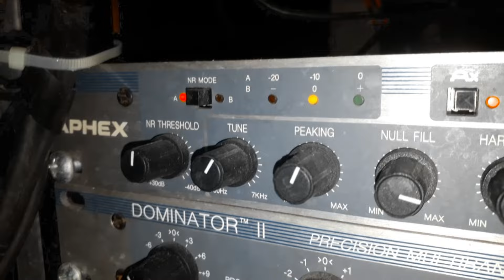POLY E SEU CONJUNTO - DOMINIQUE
DOMINIQUE de SOEUR SOURIRE com POLY E SEU CONJUNTO. Disco CONTINENTAL Nº 78-312-a. Matriz 78-312-a. Tamanho 25cm. Lançado em 1964. * Poly chamava-se Ângelo Apolônio.